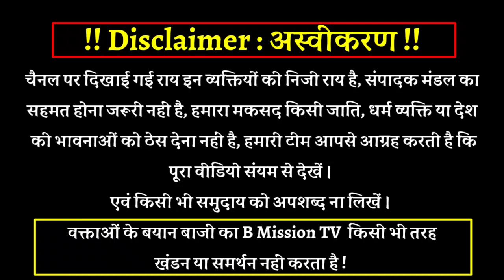UP विधानसभा चुनाव में फतह करने वाला BSP का फॉर्मूला आया सामने | Mayawati | Jai Prakash Singh